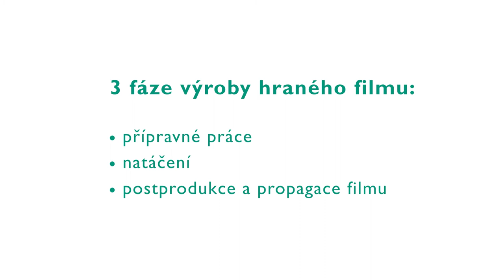Hraný film versus dokument pohledem režiséra Ondřeje Kepky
Závěrečný osmý díl e-learningového seriálu ke kurzu 4ME235 - Profese v audiovizuální výrobě.

Nahlédněte s námi pod pokličku práce režiséra, scénáristy, zvukaře nebo střihače v naší osmidílné sérii.